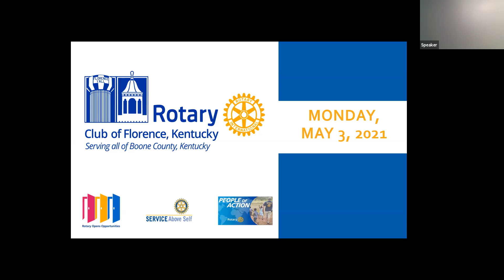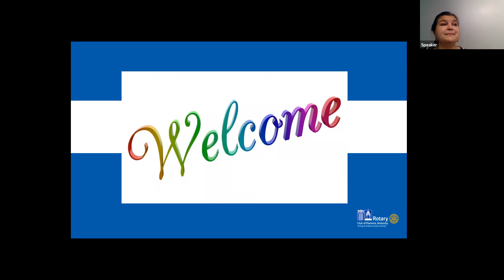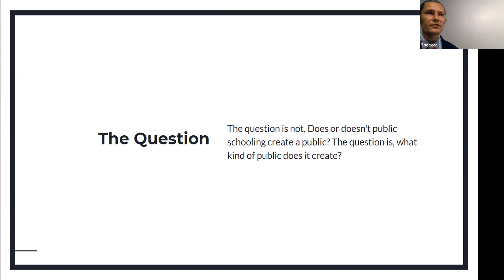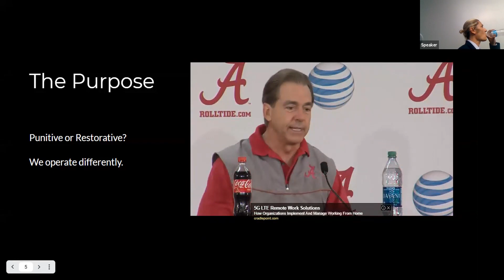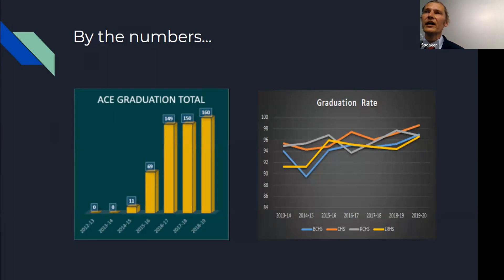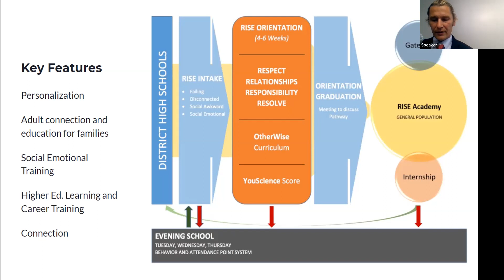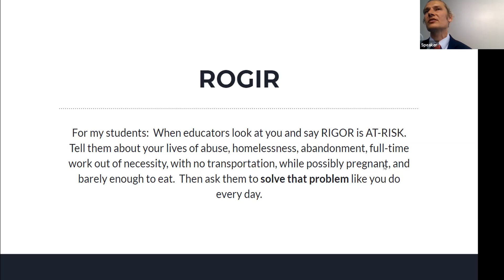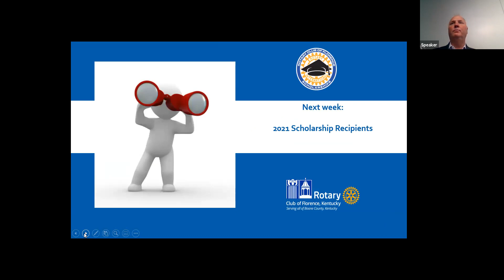2021-05-03 Dr Joe Hibbett - RISE Academy of Boone County Schools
Dr. Joe Hibbett to Discuss the Vision and Journey Behind Poverty in Boone County
Written By:  Bryn Daley, Ignite Institute Intern for Stinger Media, LLC

Join the Rotary Club of Florence, serving all of Boone County on Monday, May 3, 2021 as we hear from Dr. Joe Hibbett (@joeymh43), principal of Boone County Schools’ RISE Academy.  Dr Hibbett is going to talk to us about Poverty in Boone County: A Vision and a Journey.

Dr. Hibbett is the principal of the RISE Academy. He specializes in working with students and parents in Boone County who are experiencing financial and emotional poverty and has been for over 10 years. Dr. Hibbett has become a major advocate for the extreme at – risk students. His main goal is to rediscover the value of public education through poverty.